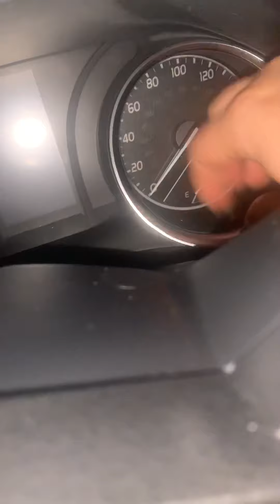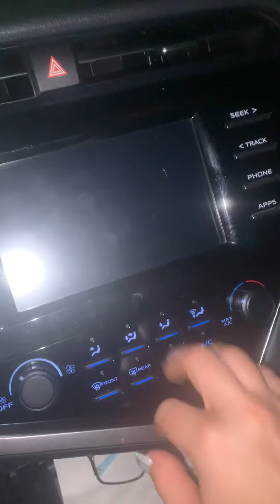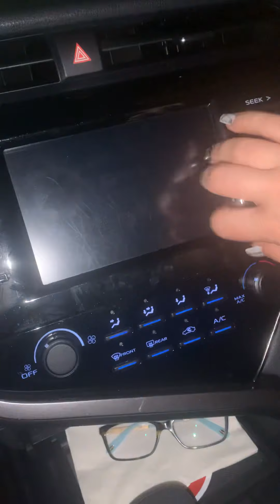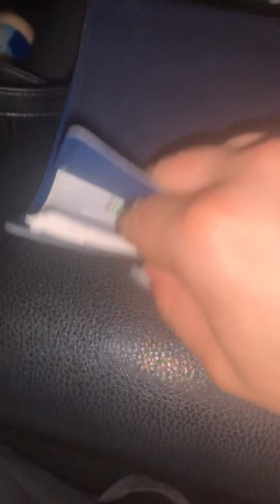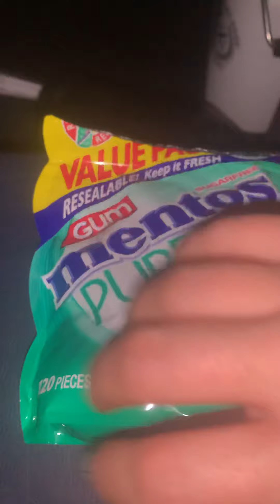ASMR Fast Car Tapping & Scratching // Triggers for Sleep // Rain Sounds // No Talking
🎧Headphones recommended!